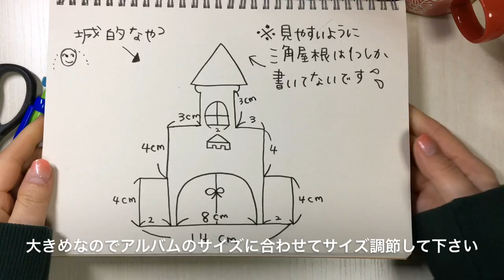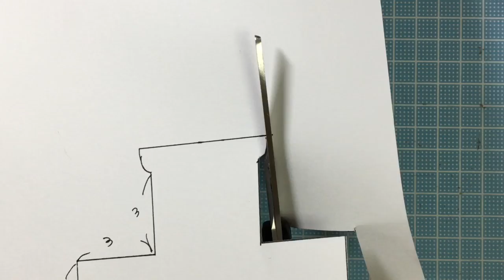【手作りアルバム】シンデレラ城の仕掛けの作り方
🐹毎週水曜と土曜に更新しています

動画を見て作った作品の投稿にタグ付けしてくれると嬉しいです

リクエストはTwitterのDMでも受け付けています

DOVA-SYNDROME
効果音ラボ
MusMus

手作りアルバム関連動画はこちら